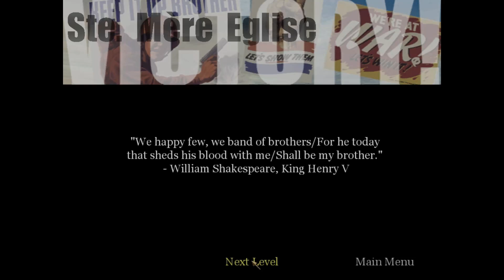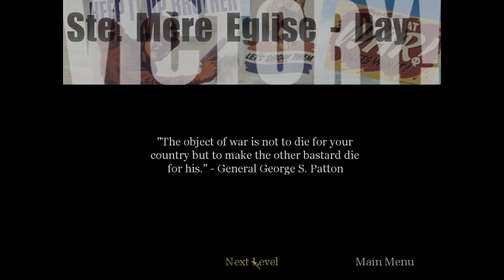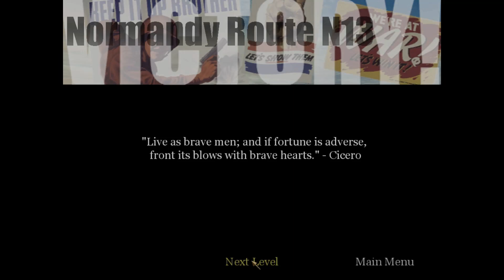Call of Duty Gameplay Walkthrough U.S. Campaign Part 2 Village at Dawn & Car Ride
Gameplay walkthrough of Call of duty U.S. Campaign Part 2

Mission 3: Village at Dawn
Mission 4: Car Ride